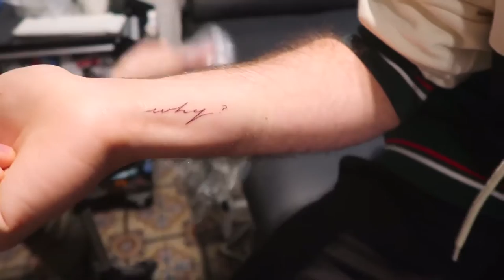Alfie Gets A Tattoo